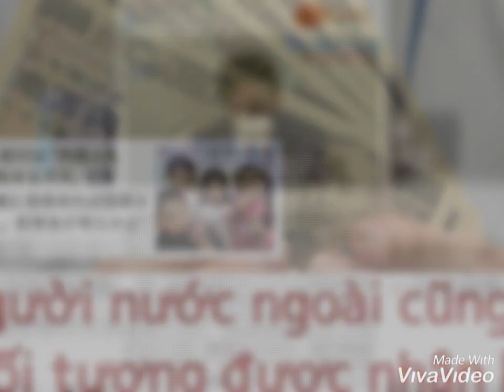Thủ tục nhận 10 Man từ Chính Phủ Nhật Bản 👎 Link chi tiết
📣📣📣- ♥♥♥THỦ TỤC NHẬN 10 MAN TỪ CHÍNH PHỦ -
Anh chị em ai còn đang ở Nhật thì tham khảo cách để đăng kí nhận 10man nhé.
・Nhớ lục thùng thư hàng ngày, Chính quyền địa phương (市役所、区役所) sẽ gởi thư đến cho mình.

・Bất cứ ai có thẻ 在留カード là sẽ được nhận thư này để đăng kí nhận 10man/người. Một hộ gia đình có bao nhiêu người thì sẽ nhận số tiền tương ứng. Ví dụ 1 người sẽ nhận được 10man, hay 6 người sẽ nhận được 60man. Không xét điều kiện mức thu nhập.

・Trong thư sẽ có in tên của tòa nhà mình ở để chống giả mạo. Bạn chỉ cần điền thông tin cá nhân và tài khoản ngân hàng vào, rồi ra bỏ thùng thư bưu điện gởi đi.

・Bạn sẽ được nhận 10man qua hình thức chuyển khoản ngân hàng. Trường hợp bạn không có tài khoản ngân hàng, bạn sẽ được xem xét nhận tiền mặt trực tiếp tại Chính quyền địa phương (市役所、区役所). Theo dự định thì tháng 5 bạn sẽ được nhận tiền.

・Nếu ai có My Number thì có thể xác minh chính chủ online luôn, thủ tục sẽ nhanh hơn.

▶︎ Hãy chia sẽ bài viết cho mọi người để nắm thông tin nhé!